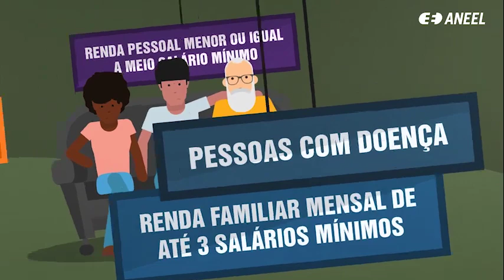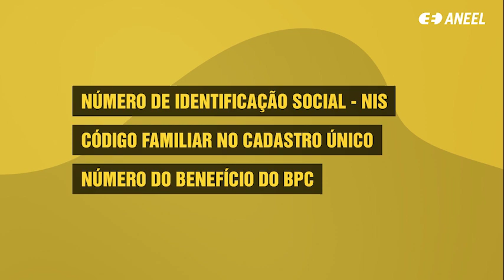Como aderir à Tarifa Social de Energia Elétrica?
A Medida Provisória nº 950/2020 prevê que consumidores de energia elétrica beneficiados pela Tarifa Social têm direito a 100% de desconto na tarifa de energia nos primeiros 220 kWh consumidos no mês. A medida emergencial vale entre o período de 1/4 a 30/6/2020. Você tem direito à Tarifa Social? Veja em nosso vídeo todos os detalhes e requisitos para obter o benefício. Perguntas e respostas mais frequentes sobre a concessão do desconto de 100% na tarifa podem ser consultadas no site da ANEEL. Confira